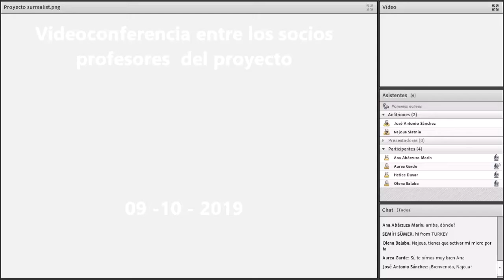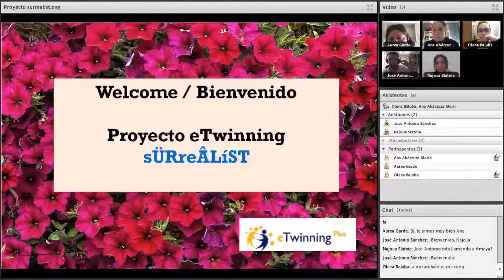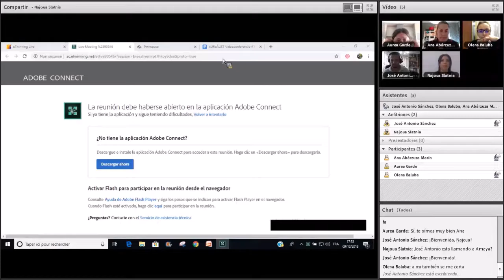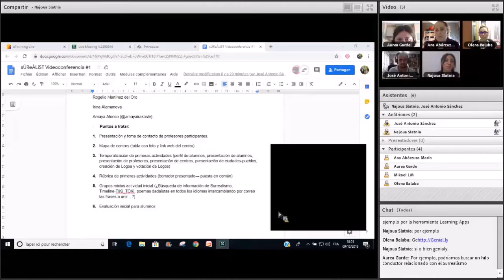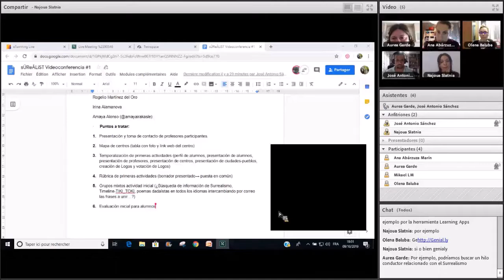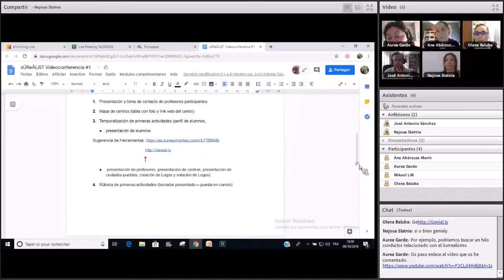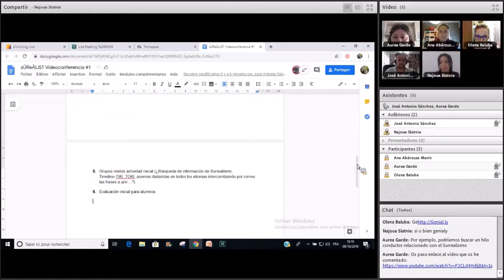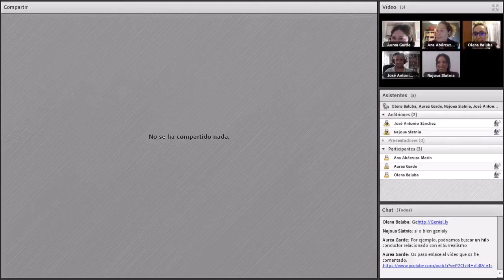Videoconferencia 1 entre los socios del proyecto eTwinning sÜRreÂLíST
Primera videoconferencia entre los profesores socios del proyecto eTwinning sÜRreÂLíST. 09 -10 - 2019.
Socios del proyecto de: España, Túnez, Ucrania y Bulgaria.